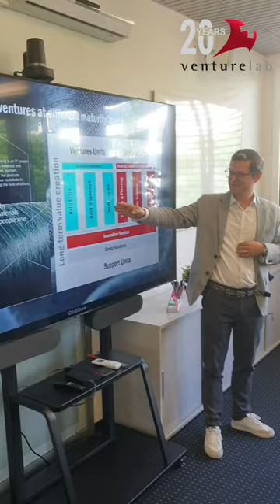Visiting HeiQ - An Innovation Leader in Environment-Friendly Material Science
"We are a home to ventures" Visiting a world leader in environment-friendly material innovation: we thank our long-time companions at HeiQ, a company that is almost as old as Venturelab, for a special welcoming for our 20 Year Anniversary!

HeiQ is a leader in material innovation creating some of the most effective, durable and high-performance textile and material effects in the market. The ETH Zürich spin-off has been one of the first alumni of the Venture Leaders Technology program (2006). In 2020, HeiQ went public on London Stock Exchange.

Great thanks to our hosts Carlo R. Centonze, Xaver Hangartner, Paulina Pres, Jorge Fiens, Ana Bela Torres, Uwe Pieles, Petr Valenta, Rahel Kägi Romero, and Carmen Danner - and great respect for the amazing impact that you've been making every year!